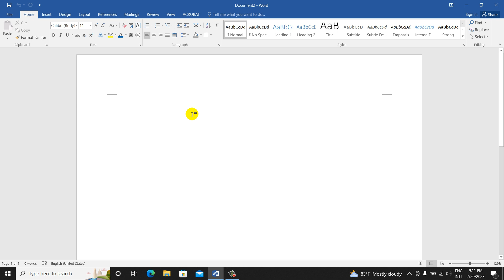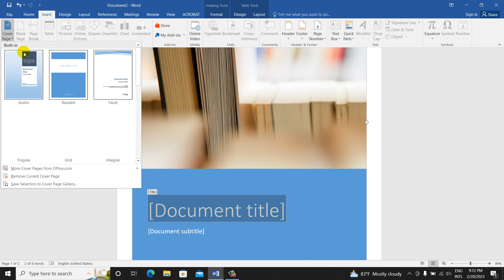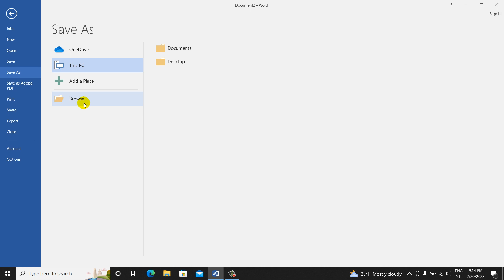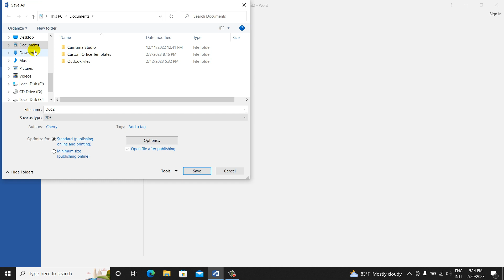រៀន word ធ្វើ Cover page in word How to design cover in word | rean computer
តោះយើងរៀនមេរៀនជាភាសារខ្មែរទាំងអស់គ្នា

I am sharing you the lessons explained in khmer language:
In this lesson, we are explaining you about using MS office word tutorials, and computer lessons. You can drop your feedback in the comments below.